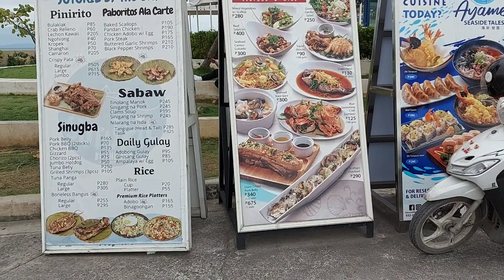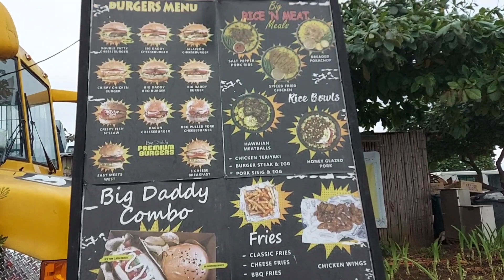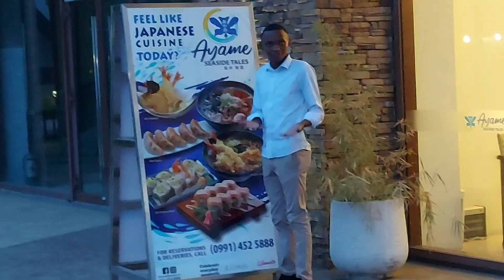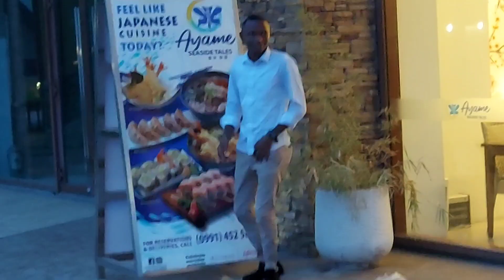MAHAL PAGKAON|MERRY CHRISTMAS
for the love of food even if it's expensive the stomach still needs it